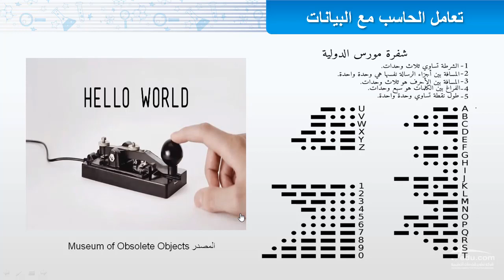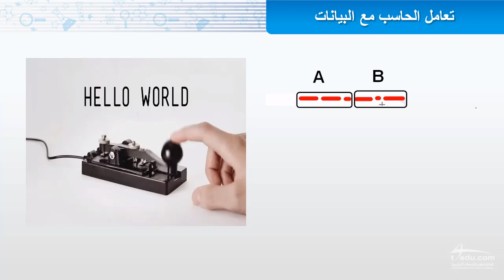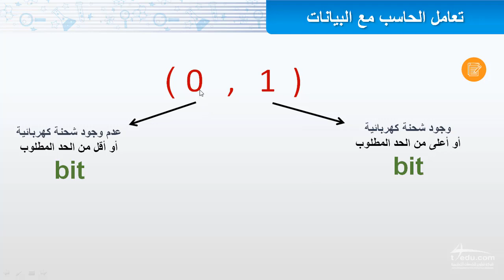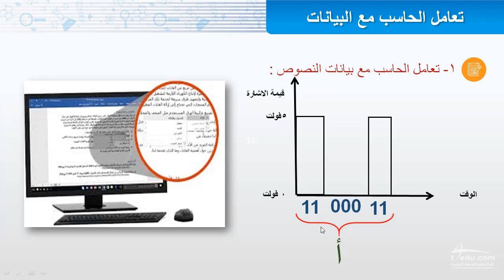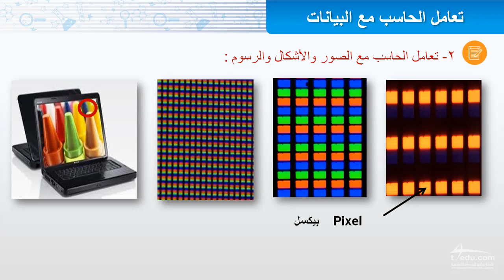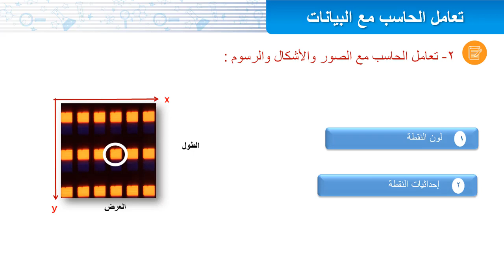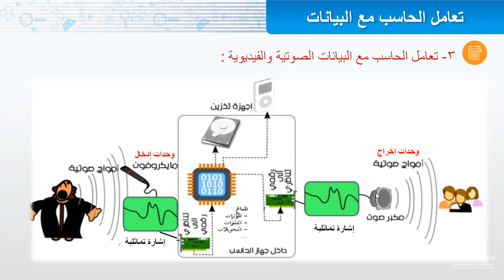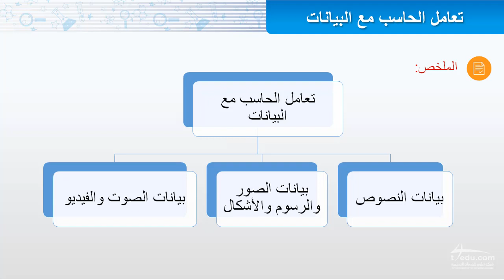تعامل الحاسب مع البيانات